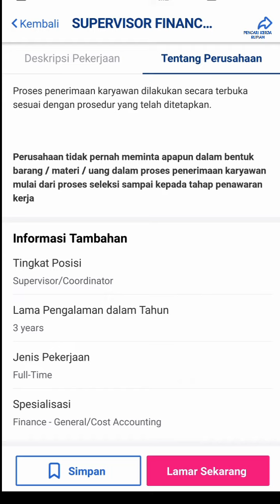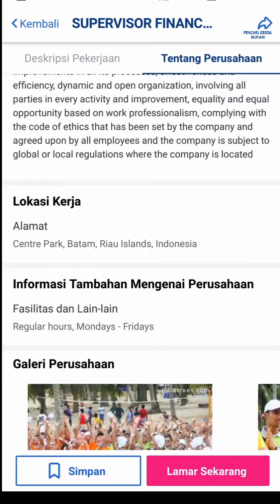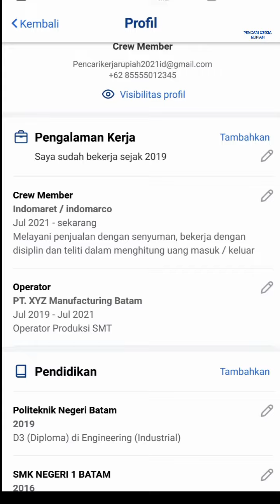PT Alcotraindo Batam Info Lowongan Kerja Batam hari ini Citra Buana Industrial Park III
Loker Batam hari ini PT Alcotraindo Batam Citra Buana Centre Park III Batam Center

atau bisa Email resume ke:
(Subject: Posisi)

Alamat PT. Alcotraindo Batam
Citra Buana Industrial Park III Lot 12A - 12C
Batam Centre